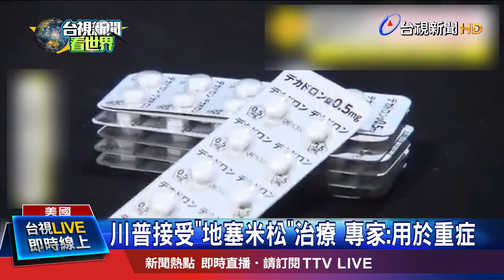川普9/30就確診? 醫師改口"染病第3天"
美國總統川普到底是什麼時候遭感染，現在情況如何，白宮醫療團隊都沒講清楚說明白。白宮御醫3號曾說，川普確診滿72小時，但推算回去，表示川普可能9月30號就知道自己染疫，卻照樣跑行程，去明尼蘇達州參加造勢，還跑到紐澤西州出席募款活動。另外，醫療團隊又透露，川普正在使用類固醇藥物地塞米松治療，但這種藥物只適用重症病患，讓外界懷疑，難道川普已經出現肺炎跡象。